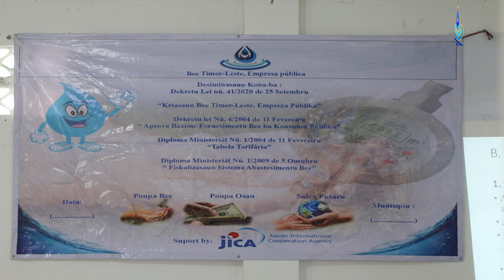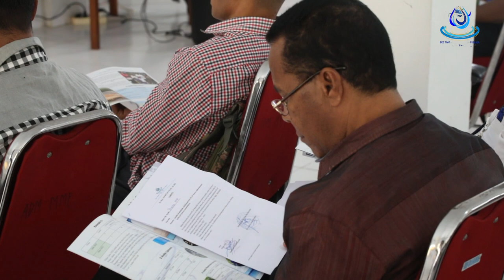BTL, E.P Disemina DL & DM ba Konsumidor sira iha Manufahi